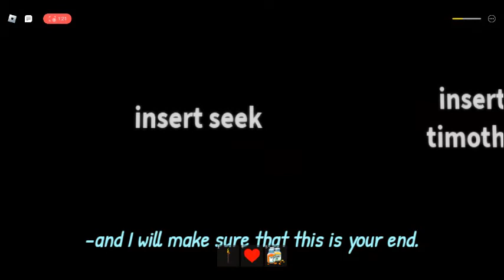Entrances: The End | Hub of Dreams